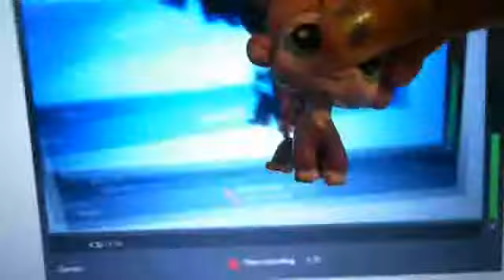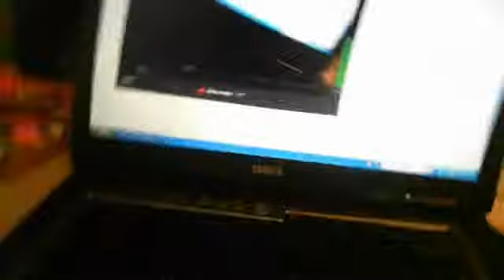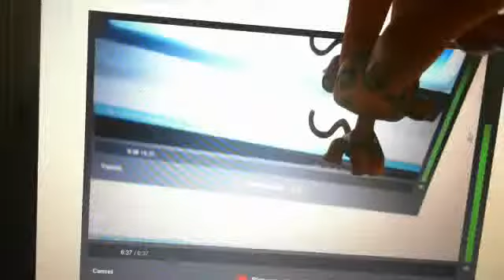lps fatjoe and momo contest read distccriptoin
watch fatjoe and momo first